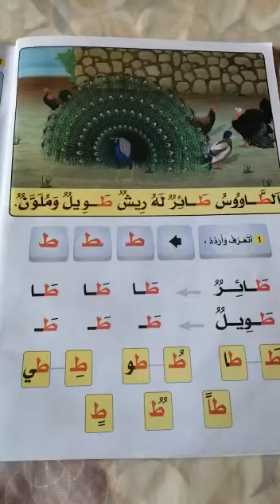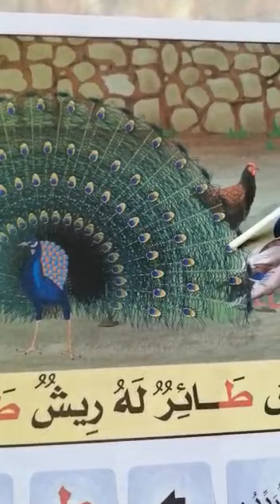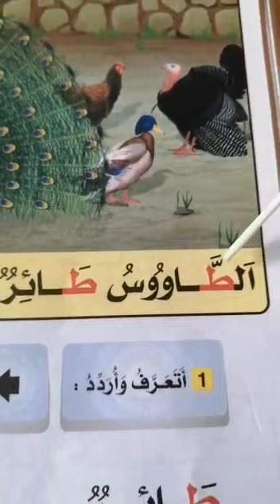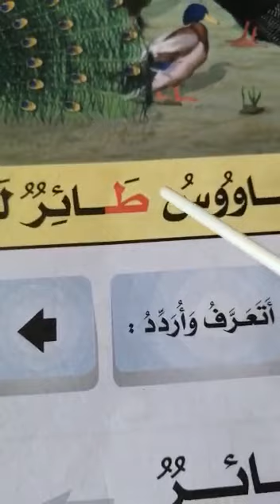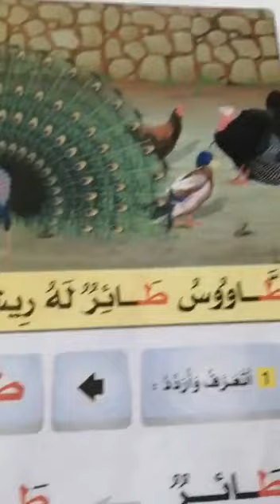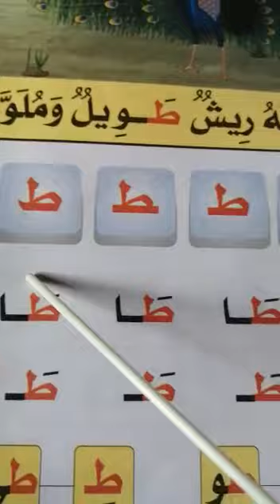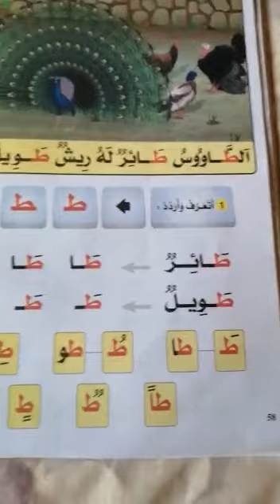الحصة الأولى من مكون القراءة( حرف الطاء)